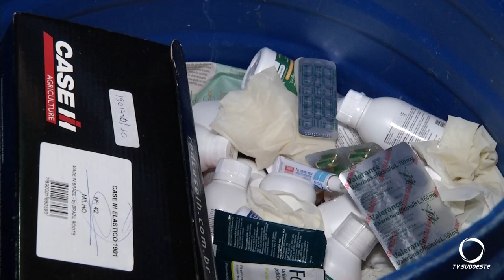Ação de conscientização e uso racional de medicamentos acontecerá dia 04 de maio em Pato Branco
Saúde: Secretária Municipal de Saúde de Pato Branco realizará ação alusiva ao Dia Nacional do Uso Racional de Medicamentos, no dia 04 de maio.